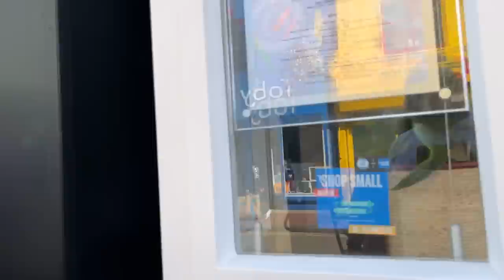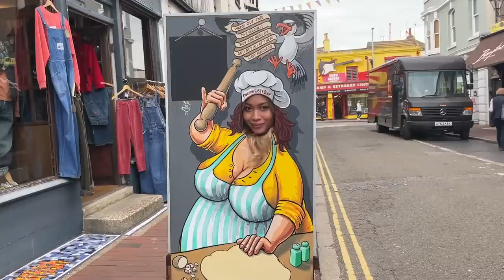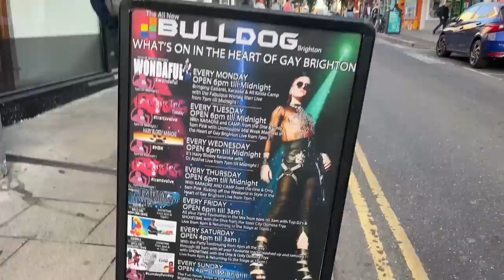We Went to a Gay Bar In Brighton 🇬🇧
Today my friend Ben from Brighton shows me around his home hood and takes me to his favorite gay bar and Thai restaurant in the city. Thank you to @baldandbankrupt for taking me to the Bulldog and to where I had the best Lamb and Mint Pie of my entire life!